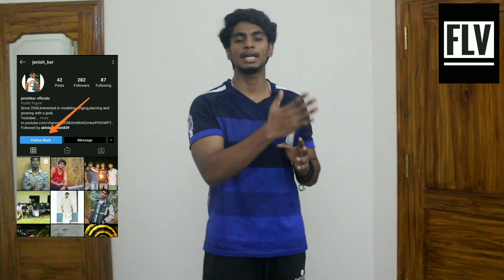Best Triceps Workout At Home | Tamil | Fitness Lifestyle Vloggers.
Welcome to fitnesslifestylevloggers

Follow this Best Tricep Workout From Home! This workout will hit all three heads of the tricep, making your arms look bigger and stronger.